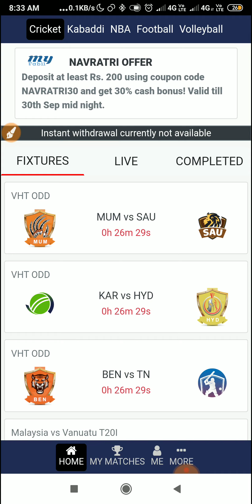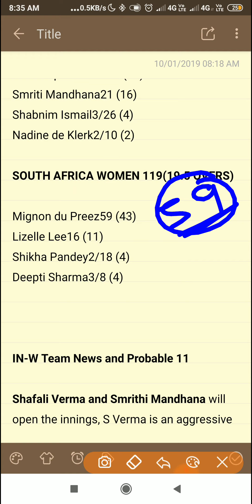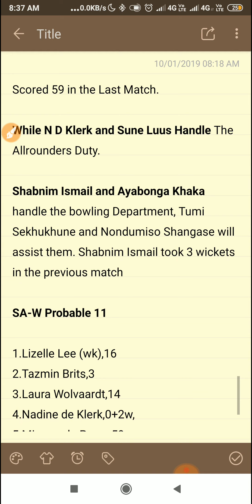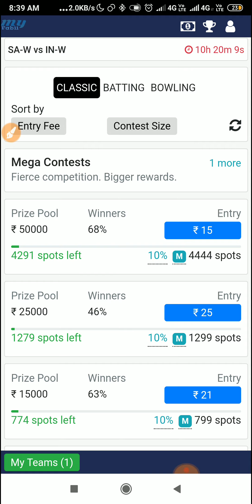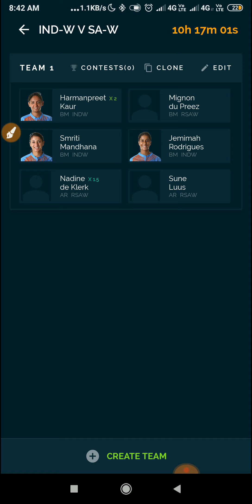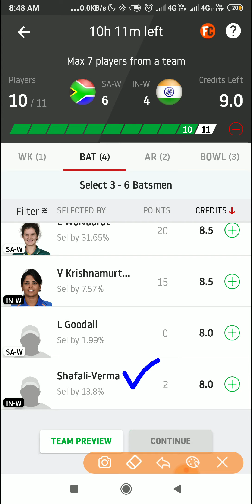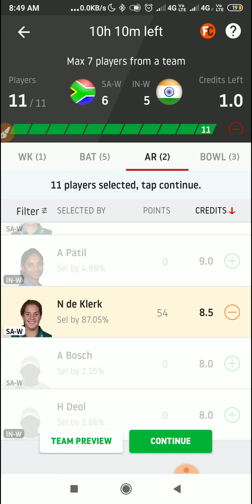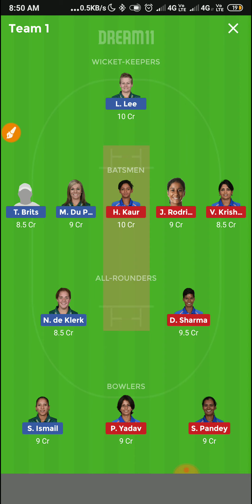IN W vs SA W Dream11 Prediction , 4th T20I Team News, Playing 11